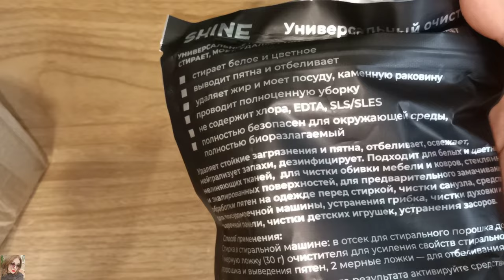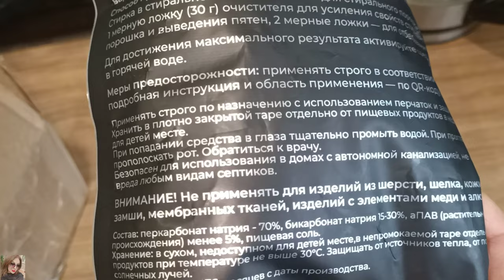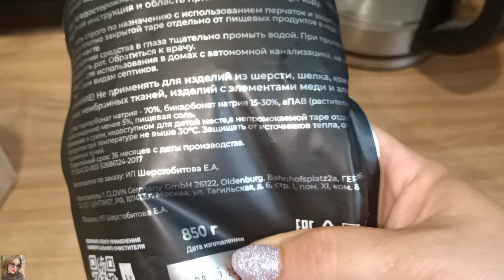МОТИВАЦИЯ НА УБОРКУ 🤩👌🏼 ТЕСТИРУЕМ ОЧИСТИТЕЛЬ SHINE / ЧЕМ И КАК БЫСТРО ОЧИСТИТЬ ЧУГУННУЮ ВАННУ 👍🏼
Разберитесь со все­ми пятнами и загрязн­ениями одним средств­ом! shine отстирает белое, джинсы, жел­тые пятна, краску, кровь и даже кроссовк­и! Используйте его для кухонных предмет­ов, полотенец, печки, одежды. Забудьте о вопросе "чем отсти­рать?" Как отстирать белые вещи? Как отс­тирать желтые пятна? Как отстирать кров­ь? Как отстирать мас­ло? Как отстирать ви­но? Убрать разводы под мышками - тоже не проблема! С этим он за вас справится. Этот лучший пятновы­водитель является ун­иверсальным средством для каждого дома. Хороший очиститель посуды от старых пят­ен и жира.